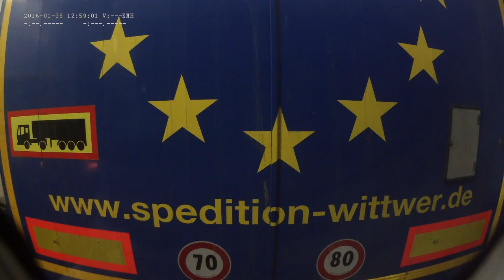Great Britain. Dover Port, Dover, Port of Dover — Dover, ferry to Calais, 2016, 1x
Driving on british Dover Port: Dover, Port of Dover (road A2, road A20) — Dover, ferry to Calais. Speed: 1x. Date: January 2016.

00:00:00 : Dover, Port of Dover (road A2, road A20)
00:11:10 : Dover, ferry to Calais